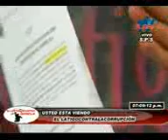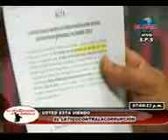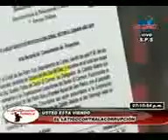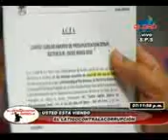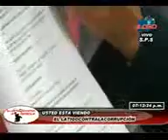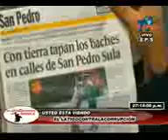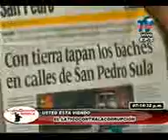LUIS CRUZ EL ALALDE JUAN CARLOS ZUNIGA NO HACE NADA POR LA CIUDAD miércoles 31 de julio 13